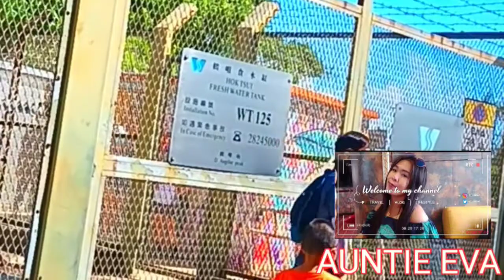Beach Travel Vlog SHEK-O BEACH HK with the Tropang susuka pero d susuko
Birthday celebration Bess Khim and Jobelle